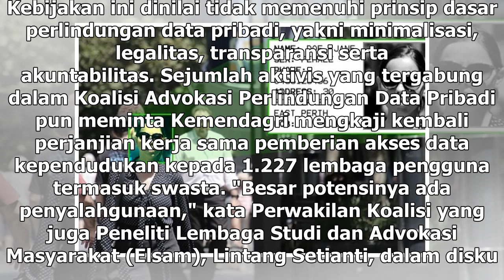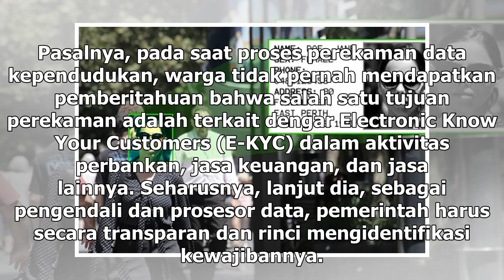Suara Media | Pemberian Izin Akses Data Pribadi ke Swasta Dikritik